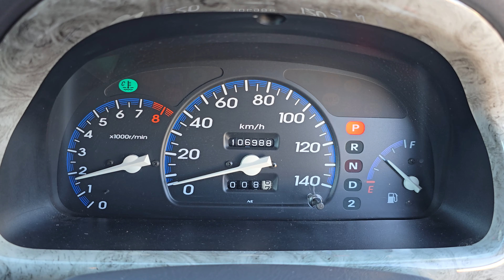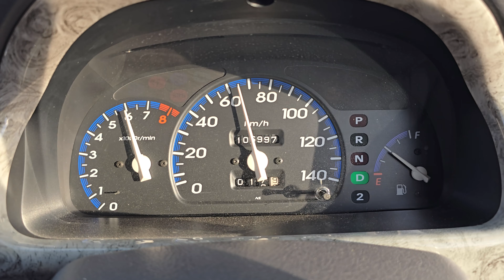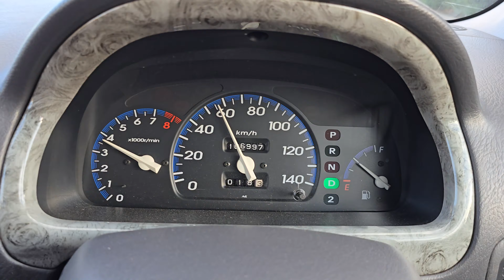99 Honda Life Jdm kei car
99 Honda Life coming soon with no Reserve to carsandbids